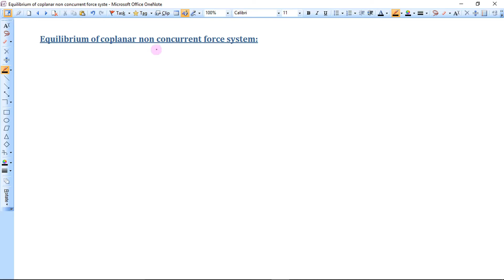32.0 Applied Mechanics; Equilibrium of coplanar non concurrent force system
Hello friends, this video series is related to engineering students of diploma and degree level who find difficulties in learning. Also it will be helpful who are preparing for GATE, ESE, PSU, SSC and state level junior/assistant engineer examination.